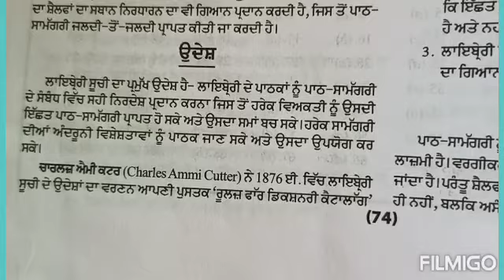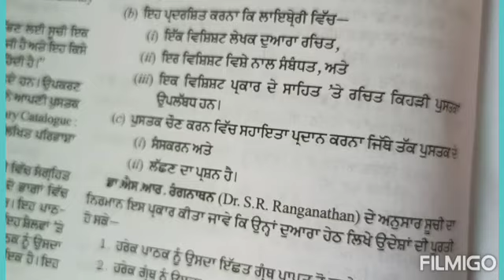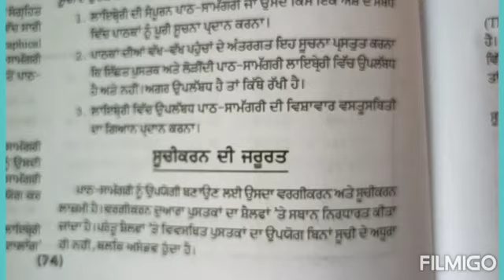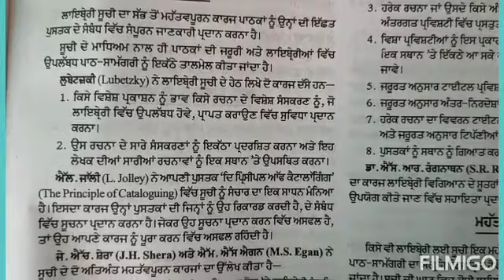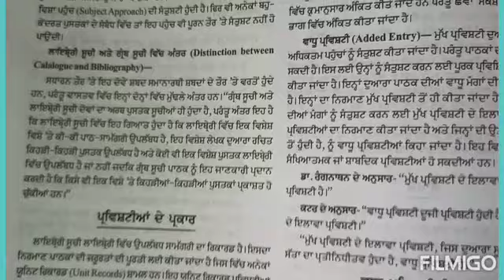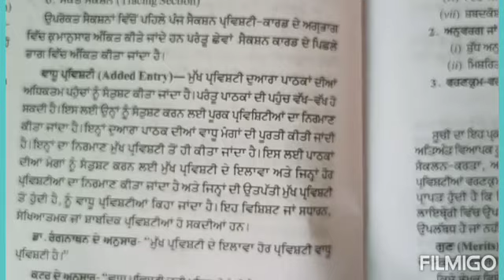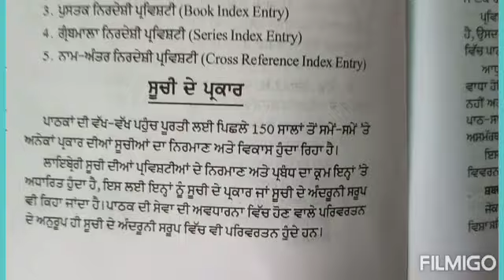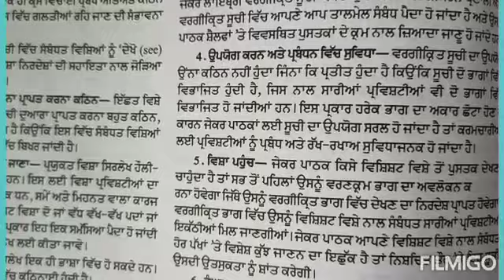Library catalogue purpose,need,. importance,in Punjabi medium.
types of Entries in library catalogue.